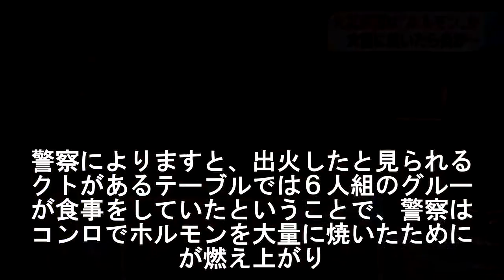焼き肉店で火事 ホルモン大量に焼いたため火が燃え上がったか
２７日夜、名古屋市中区の焼き肉店で火事があり、この店などが焼けましたが、当時、店内にいた客が「ホルモンを大量に焼いたら炎が上がった」などと話していることが警察への取材でわかりました。警察は、ホルモンを大量に焼いたために火が燃え上がり、ダクトに燃え移った疑いがあると見て調べています。
２７日午後９時半ごろ、名古屋市中区新栄２丁目の焼き肉店「ＴｈｅホルモンＮａｉｚｏｕｙａ」から火が出て、この店舗と２階の事務所などが焼けました。

警察によりますと、この店では肉を焼くコンロと煙を吸うためのダクトがそれぞれのテーブルに設置されていて、当時、店内にいた客が「ホルモンを大量に焼いたら炎が上がり、ダクトに燃え移った」などと話していることが警察への取材でわかりました。

警察によりますと、出火したと見られるダクトがあるテーブルでは６人組のグループが食事をしていたということで、警察は、コンロでホルモンを大量に焼いたために火が燃え上がり、ダクトに燃え移った疑いがあると見て詳しく調べています。